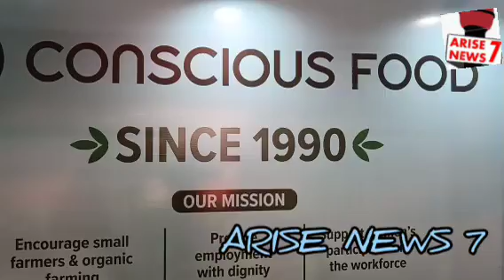Global Rice Summit 2024 Conference and Expo held at Tajkrishna hotel